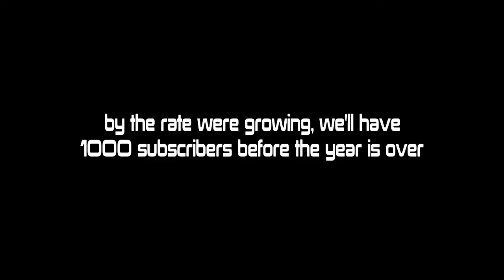125 Subscribers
SHAREfactory™